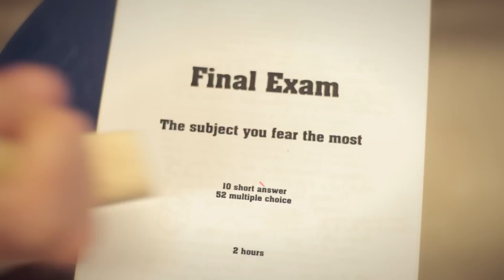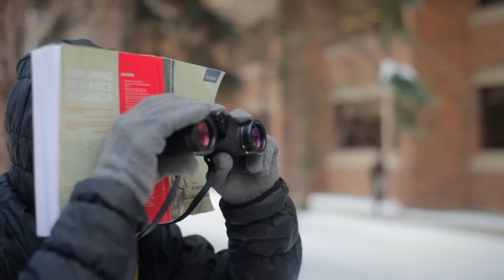Cheating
For more information on cheating, check out : What to do when you know others are cheating and Who cheats?

Produced by the Office of Student Judicial Affairs, University of Alberta, and Townend Films

Featuring (in order of appearance): Kory Mathewson, Nikki Shaffeeullah and Julian Faid

Written, Produced and Edited by: Scott Townend
Assistant Director & Audio Tech: Tyler Fraser
Executive Producers: Deb Eerkes and Chris Hackett

Special thanks to all those who helped us scout and secure locations: Lorraine Huntley, Shawn Kaminski, Val Smyth, Michael Splinter, Dolores March, Michelle Johnson, Deb Hammacher, Lindsay McLeod and Debra Keehn, Robert Desmarais, and Monique Vulic.